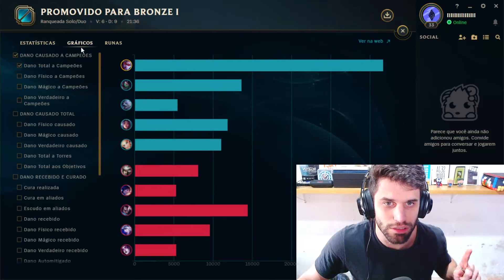O QUE ACONTECE QUANDO UMA VAYNE HIGH ELO JOGA NO BRONZE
Já parou pra pensar nisso? Talvez não seja sorte as pessoas que chegam no diamante, mestre, grão mestre e desafiante (challenger), talvez elas realmente merecem estar nesse elo, talvez elas sejam boas em subir de elo rápido, talvez elas saibam exatamente o que deve ser feito para subir de elo no League of Legends. Pense nisso.

Subir de elo pode ser difícil, mas não é impossível. Com as dicas e análises que compartilho no meu canal, tenho certeza que você vai acelerar seus resultados de subir de elo rápido. Se quiser alavancar seus resultados, considere se inscrever no treinamento para subir de elo. Lá você terá acesso a tudo que precisa saber para chegar no elo em que deseja, seja ele ouro, platina, diamante, mestre, grão-mestre e até desafiante.